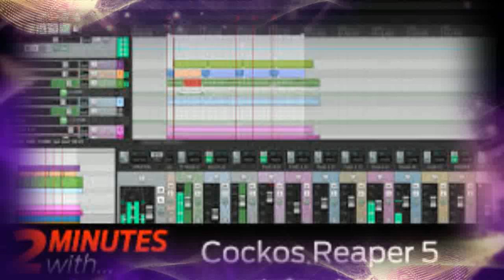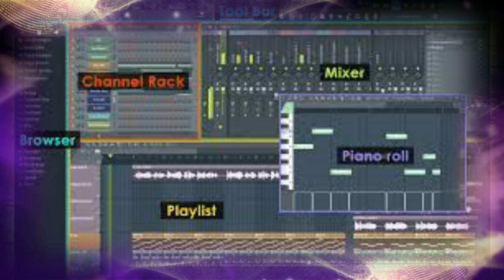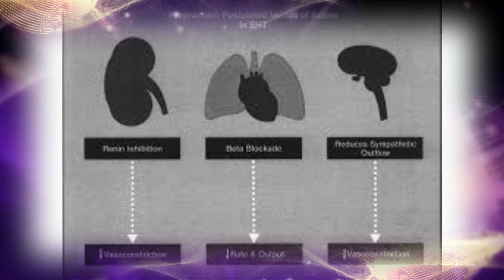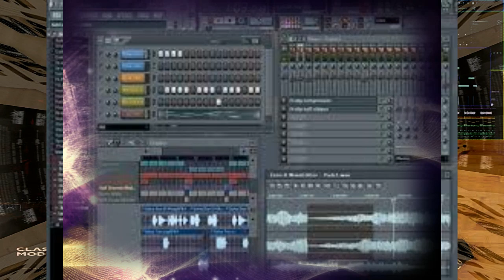BETA BLOCKER BLUES by Nick108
Created using Reason 10 and FL Studio, with the Z game Visualizer from FL Studio, and a mouse that loves to rock and not much else.  Dedicated to those pills that slow the pulse.  Reduce the pressure and keep the pharmaceutical companies wealthy.  An almost blues pattern on an 8 bar loop.  Enjoy.